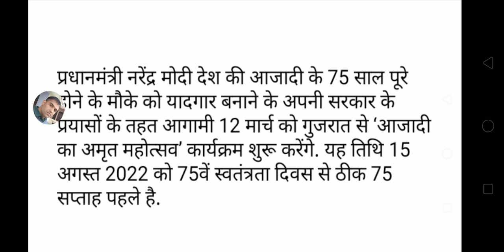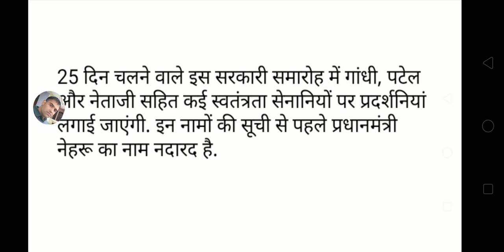IN THE NEWS - आजादी का अमृत महोत्सव| HCS - 2021 | UP PCS